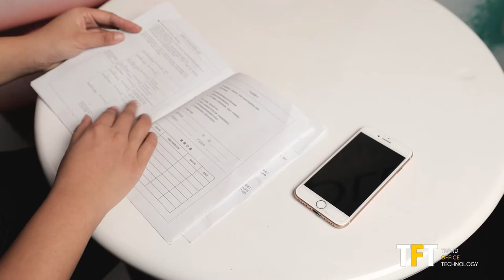Acoustic Sound Insulation Soundproof Acoustic Pod /office pod /phone booth for Open Office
Are you interrupted by loud colleagues when you are working? Do you want a quiet and private office Phone booth /office pod? Then take a look at our Acoustic pod.

⭕TFT Office Phone Booth | Office Soundproof Pod Is Packed In Wooden Boxes And Waiting For Delivery ：

Shanghai TFT Systems Co. Ltd. is a quality brand manufacturer and supplier of phone booth & meeting pods and acoustic office furniture products in eastern China, Shanghai. Our main product includes electric sit-stand desks, office phone booths, office screens, sofa pods, and office dens. Founded in 2014, we are committed to providing people around the world with a more ergonomic, healthier, and more pleasant office environment. We ever exported our products to the USA, United Kingdom, Australia, Saudi Arabia. for more than 40 countries.